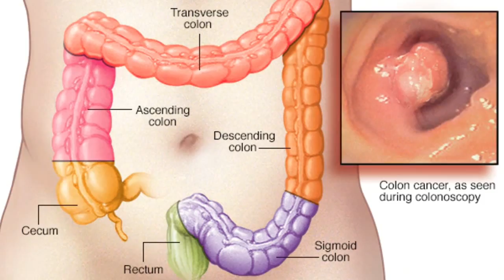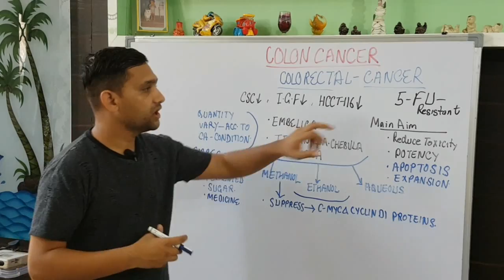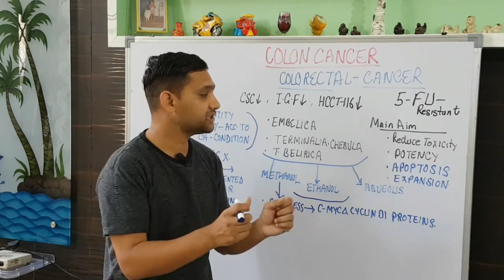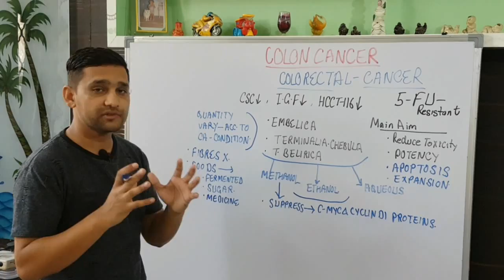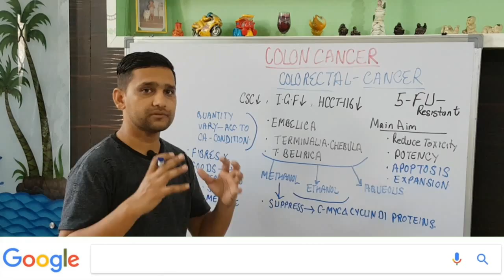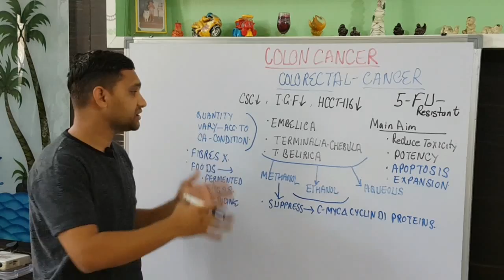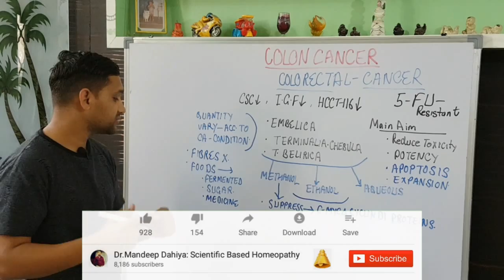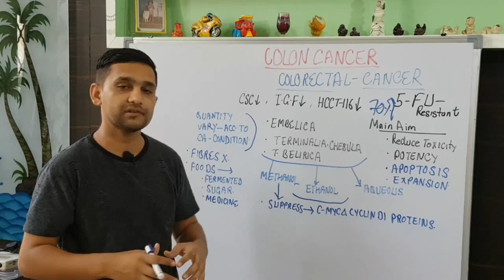Kya Hota Hai Badi Aant Ka Cancer (क्या होता है बड़ी आंत का कैंसर)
in this video i will discuss about the natural way to cure or improve lung cancer stage 4 and shows the science behind this curing process and what is the natural herbs are have effect on the colon cancer and rectal cancer and medicine like embellica and terminalia how will cure the disease and which form of herbal medicine is effective for the colo rectal cancer and what is approach for lung cancer of ayurveda ,homeopahty and herbal treatment for cancer.

after that see more videos on cancer and other heath related issue and diseases

,yoga